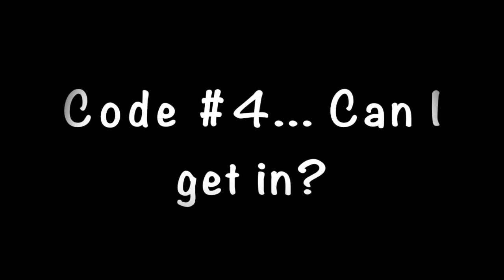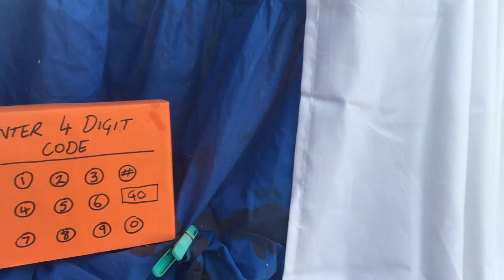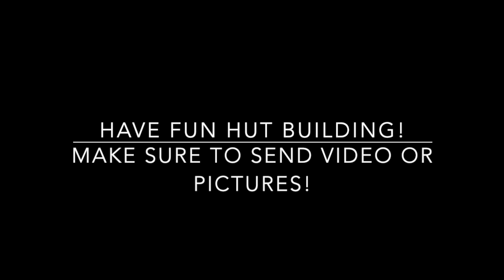Secret Spaces 3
This video is about Secret Spaces 3